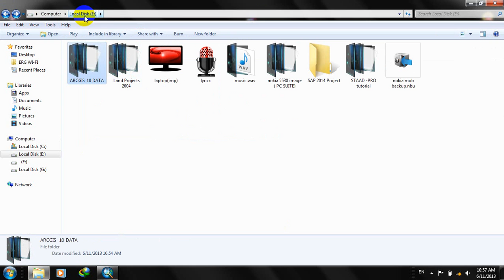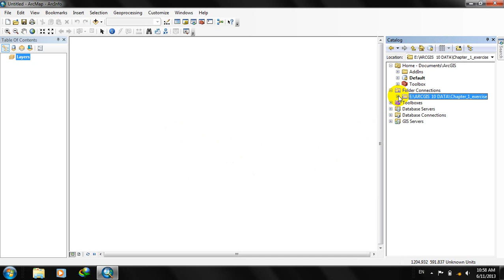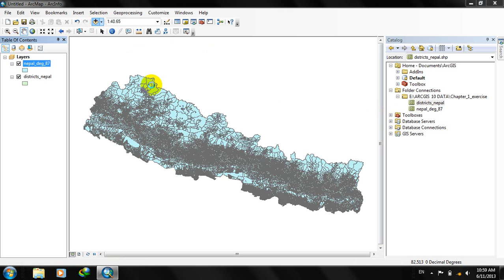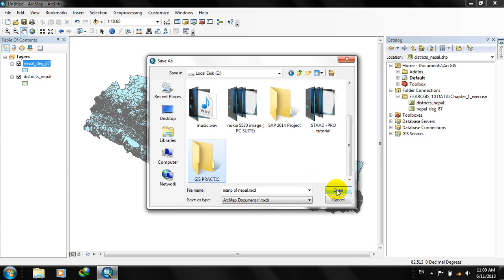Arc Gis tutorial I Introduction of GIS v.10 for engineer students l full course In Nepali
Hi all,  Today i am going to teach about Arc Gis and its introduction.I also teach you how to create Map on Arc Gis i hope it will Help you for your project work.Plz feel free to contact by comment and suscribe my channel.